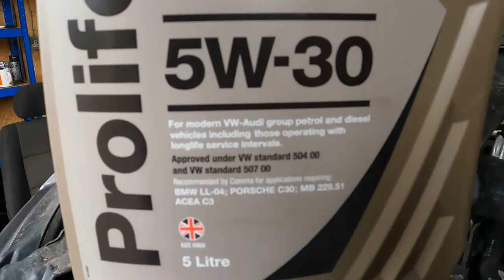Skoda Octavia 1.0 Oil And FIlter Service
A short video on an oil + filter change on a 2020 Octavia 1.0.  Hopefully help someone out even if it is just to see what is involved

I hope you are enjoying the videos and I do really appreciate the feedback!

Any questions and comments good or bad welcome. I would appreciate any feedback

Andy
AMS Vauxhall